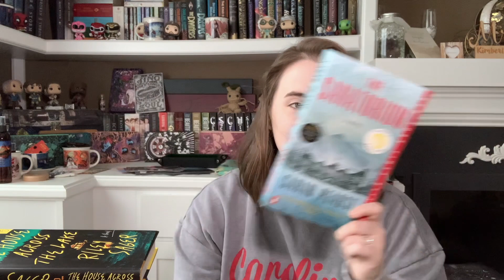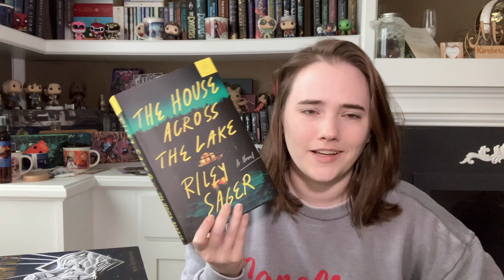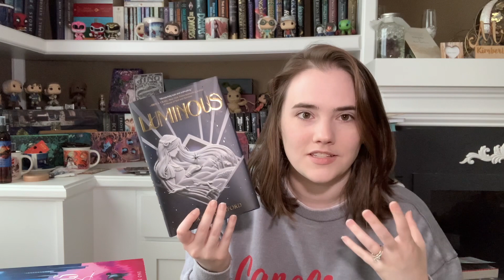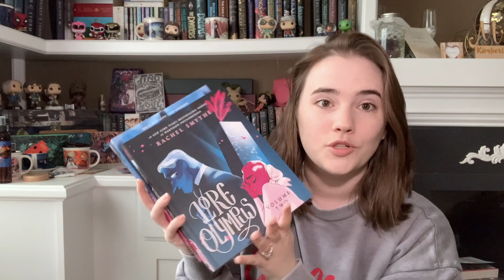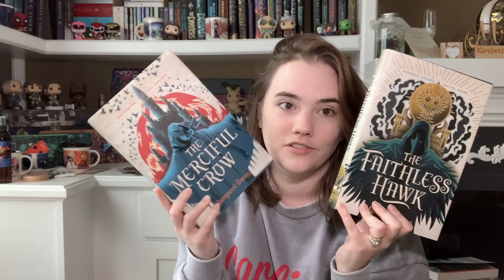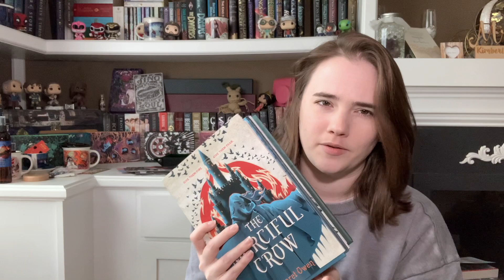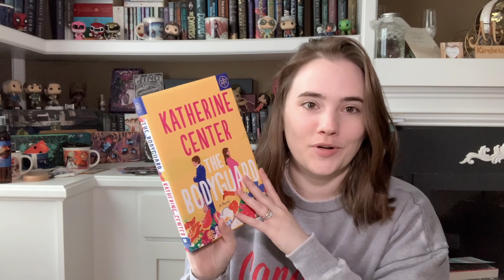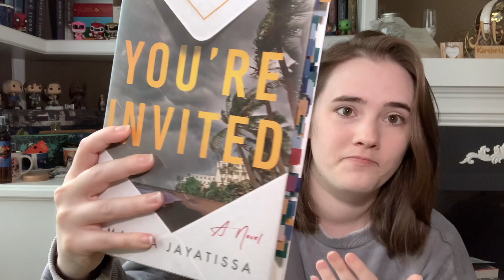July Reading Wrap-Up! (A Shadow and Bone fanfic, one DNF, manga, and lots of thrillers)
Hey guys! I had a pretty decent reading month this month that I hope to continue into August! Enjoy the video!